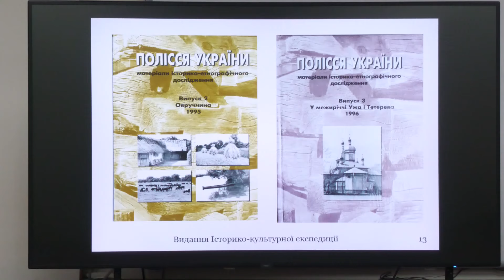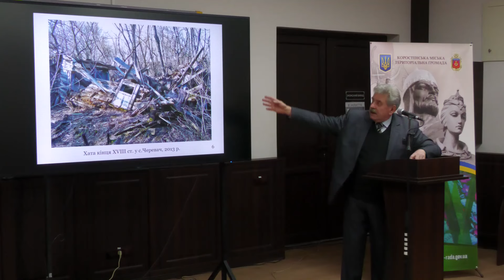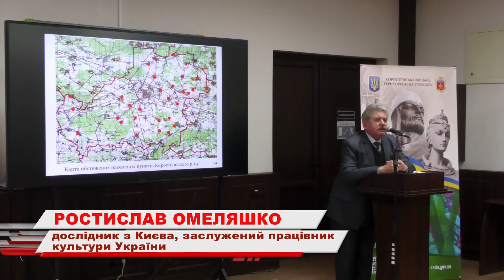KorostenTV_29-11-24_Всеукраїнська науково-практична конференція у Коростені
Всеукраїнська науково-практична конференція у Коростені
28 листопада у міському палаці культури ім. Т. Шевченка зібрались науковці, дослідники та краєзнавці. Тема заходу: «Історико-культурна спадщина Коростенщини: дослідження, збереження, популяризація».